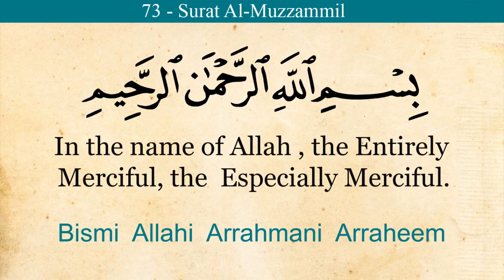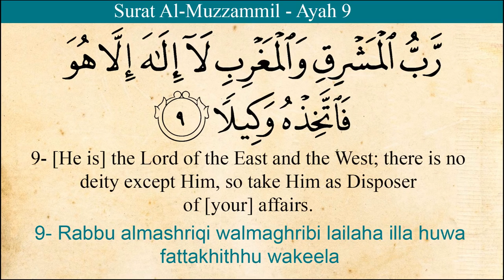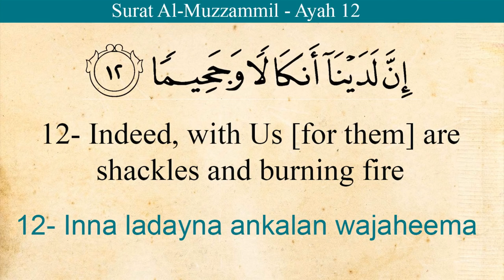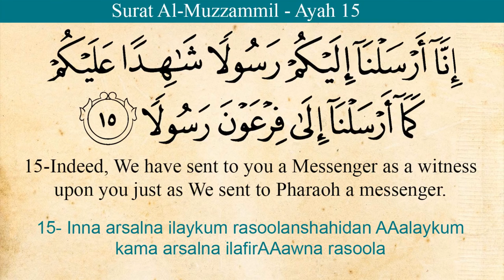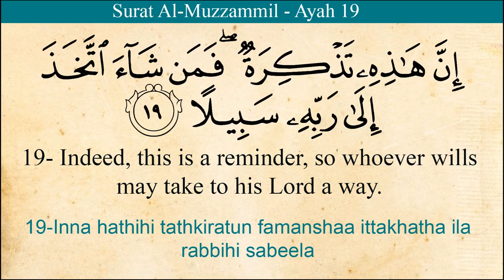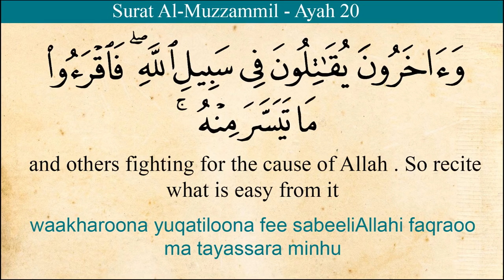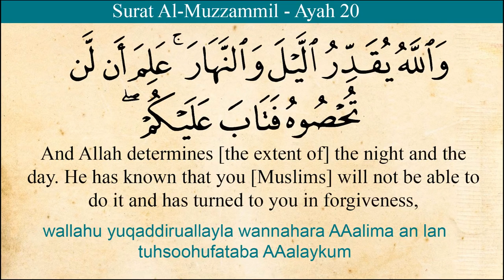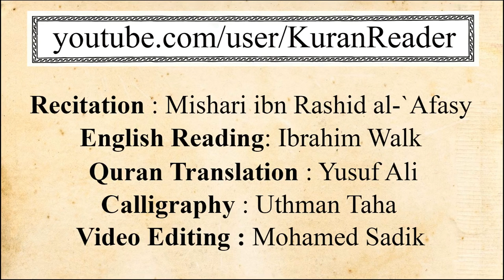Quran 73 Surat Al Muzzamil The Enshrouded One Arabic and English Translation HD RxjMl J09GU